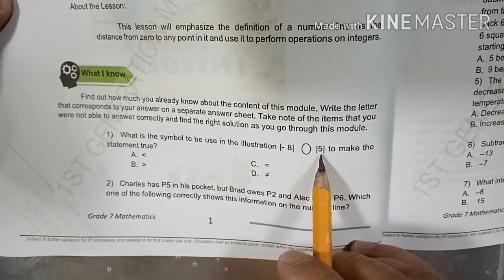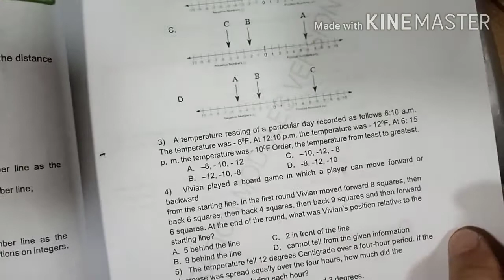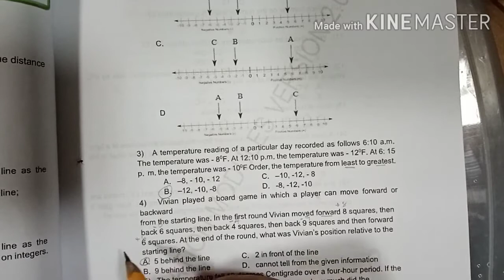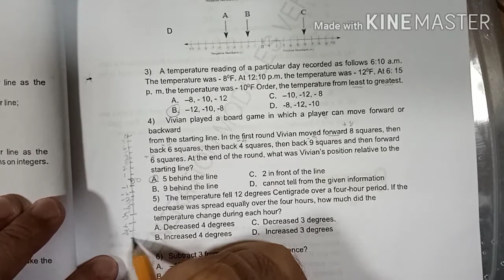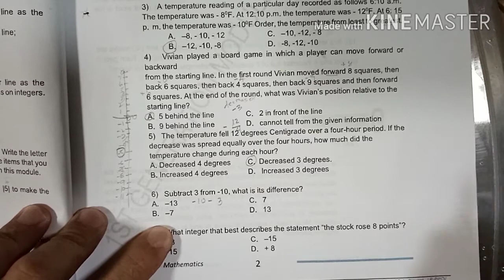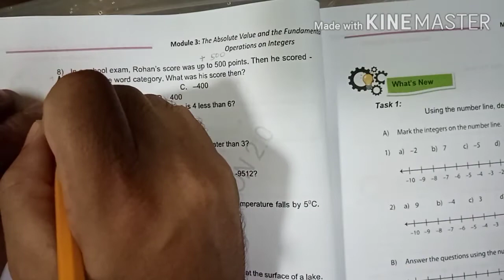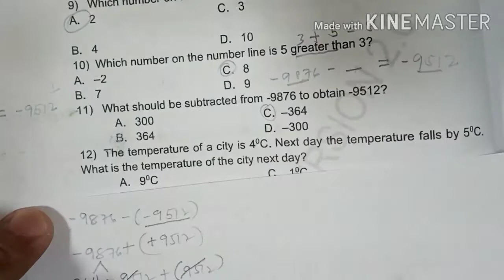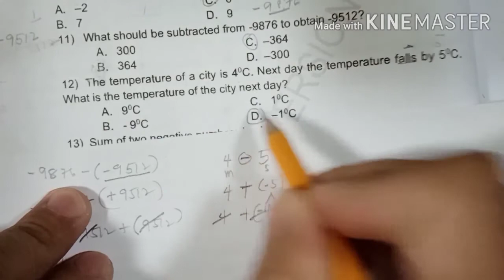Complete Answer of Math7 Module3:Absolute Value and Operation of integers (Part 1)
This serves as guide for students and parents.